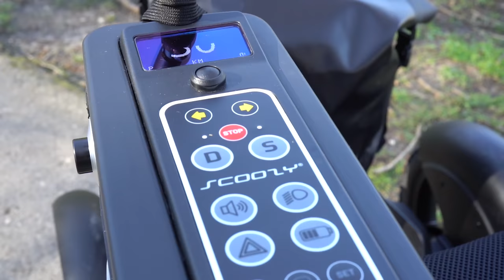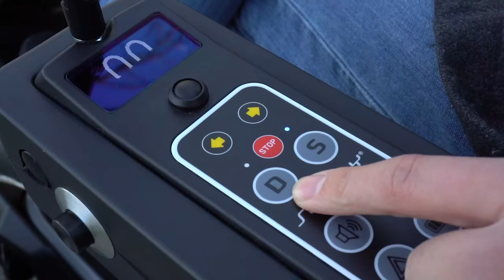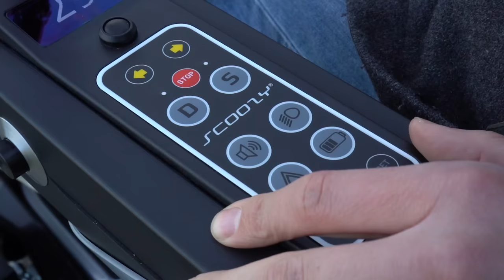Dit is de coolste scootmobiel ooit!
Een scootmobiel hoeft niet suf te zijn. Bram test de nieuwe Scoozy. Deze uitvinding uit Delft laat iedereen omkijken bij het voorbij rijden en zit vol met technische hoogstandjes. PS.